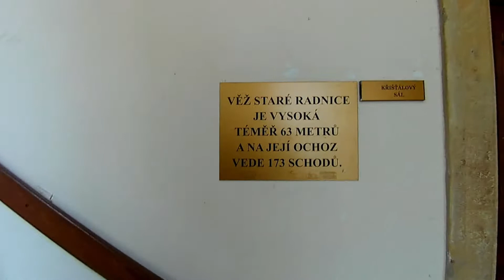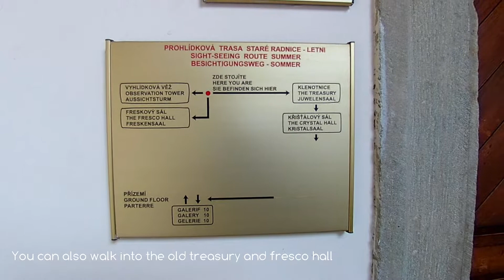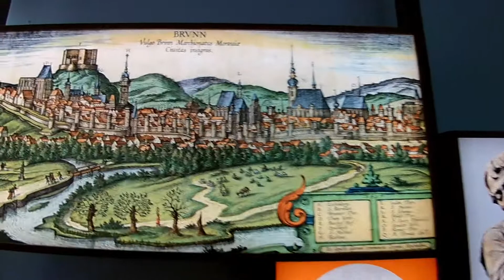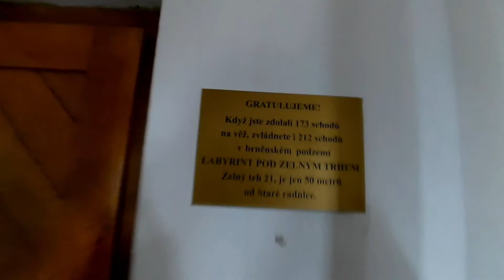Walking up old city hall tower Brno 2018 vlog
Walking video shaky footage warning. Video and format test.
5:40 Tower lookout

Contents:

0:43 On the left is the main information center of Brno
0:53 The legendary Brno Dragon (since 1568) and wheel
1:19 Climbing up 173 steps of the old city hall tower
1:55 You can also walk into the old treasury and fresco hall
2:31 New Tower Exhibition about the Architect Pilgram *1460
5:03 The clock witch tries to keep the time
5:40 Tower lookout
5:50 Špilberk fortress
6:26 The old “Vegetable” market and Petrov catedral
Left from it you can see the highest building in the country

The Brno old city hall tower is 63 meters high and has 173 steps. Current height is from the 1905 renovations, when it was elevated  5 meter higher. The city hall moved to the dominican square in 1935 after the massive growth of administration after 29 surrounding settlements joined Brno in 1850.

The base of the old city hall was built in the 13. century and gradually expanded due to the demands of administration. And the tower was elevated due to growing height of surrounding houses.

This video is  kind of a test of the Eken h9 camera, walking video format, translatable timestamping and so on.

Recorded on EKEN h9 These are the colors from the camera only lens distortion was removed.
This is the cheapest action camera I can recommend for personal use. Not to be a youtube star. You need stabilization for presentable video! As you can see this does not have it.
Originaly before editing
Video: MPEG4 Video (H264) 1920x1080 30fps 12066kbps [V: iCatch Alias Data Handler [eng] (h264 high L4.0, yuv420p, 1920x1080, 12066 kb/s)]
Audio: PCM 44100Hz stereo 1411kbps [A: iCat Alias Data Handler [eng] (pcm_s16le, 44100 Hz, 2 channels, s16, 1411 kb/s)]